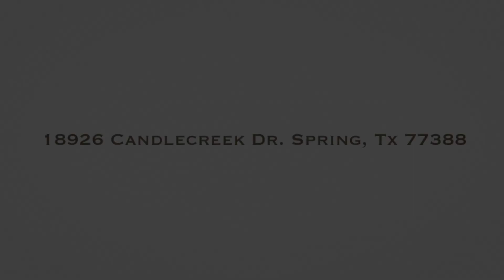18926 Candlecreek Dr Spring Tx 77388